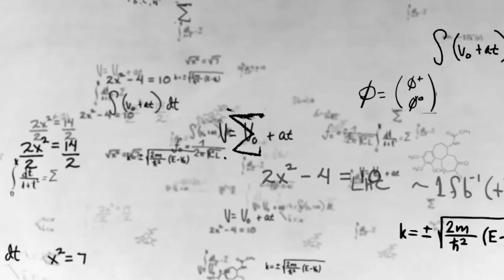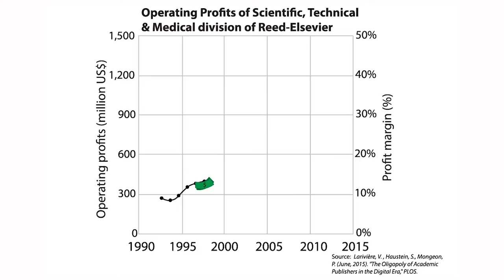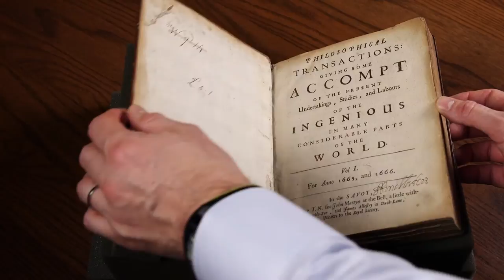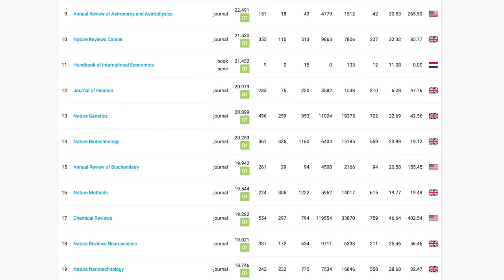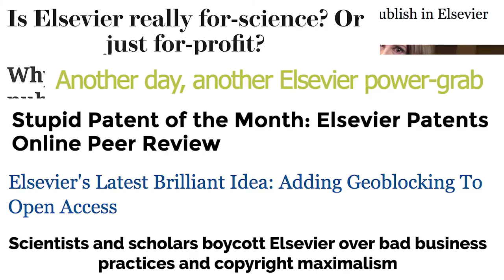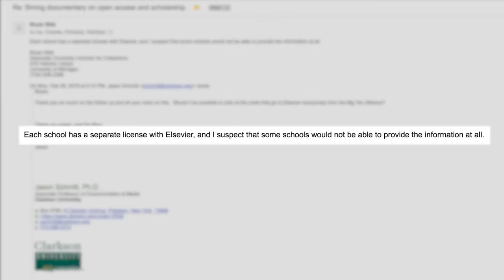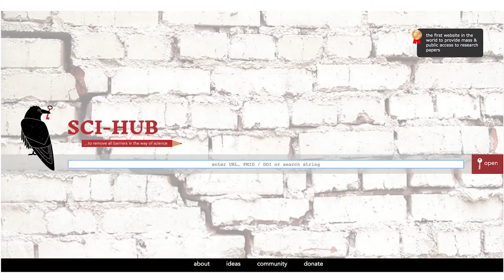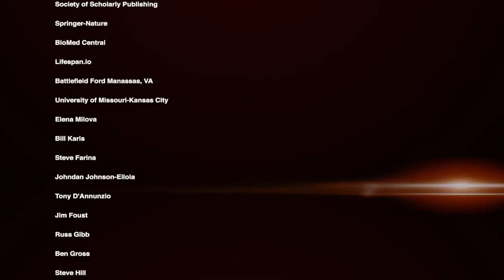Miért drága az ingyenesség? (A nyílt hozzáférés rejtett költségeiről)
A film az Open Accessre való égető igényt hivatott filmvásznon prezentálni, főleg a profitorientált kiadók figyelmét kívánják felkelteni. A filmben nagy szerepet kaptak az open access publikálási mód rejtett költségei, ami nem meglepő, hiszen a tudományos publikálás megközelítőleg 25,2 milliárd dollárba kerül évente. A film a kutatásban és a tudományhoz való nyílt hozzáférés jelentőségében merül el, megkérdőjelezi a magas költségek hátterében megbúvó okokat, melynek összege nyilvánvalóan a profitorientált kiadók zsebében landol. Továbbá fontos szerepet játszik a műben a 35-40%-os haszonkulcs vizsgálata is, amit az Elsevier példáján keresztül tanulmányozhatunk, valamint fény derül arra is, hogy ez a haszon gyakran több, mint a legjövedelmezőbb informatikai cégeké, mint például az Apple, a Facebook, vagy a Google bevétele. A 65 perces film egy utazásra invitálja a közönséget a múltba, amikor 1665-ben kezdetét vette a tudományos publikálás. A rendező nagy hangsúlyt fektetett arra, hogy szemléltesse a probléma fontosságát: hogy mennyire korlátozott a kutatásokhoz való hozzáférés azoknak, akik nem állnak szoros kapcsolatban egy-egy tekintélyes felsőoktatási intézménnyel. A film készítésekor a pre-print szerverekről sem felejtkeztek meg: szó esik az arXiv.org jelentőségéről a fizika, a matematika és az informatika disszeminálásában. A film alkotója megpróbál értelmet adni a hírhedt kutatói kalózszolgáltatásnak, a Sci-Hubnak is, ami több mint 67 millió tudományos publikációhoz enged hozzáférni. Ehhez egy interjút készített Alexandra Elbakyannal, az oldal megalkotójával, aki jelenleg Oroszországban bujkál.

Eredeti cím: Paywall: The Business of Scholarship
Hang: en | Felirat: hu, en, de, fr, gr, sk,
Rendező: Jason Schmitt | Jogállás:  Creative Commons 4.0